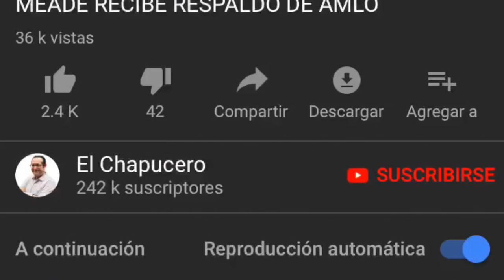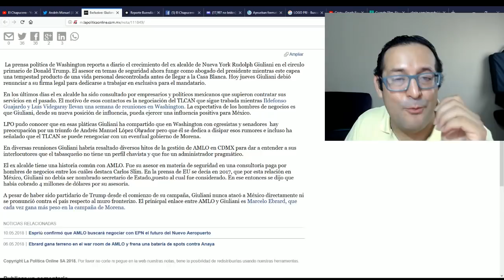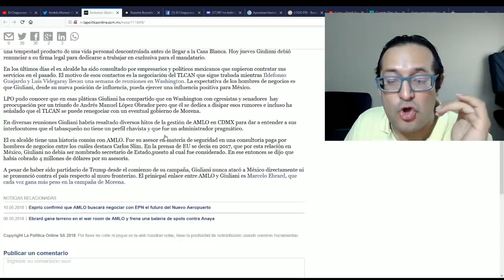AMLO TIENE UN SÚPER ALIADO EN LA CASA BLANCA DE TRUMP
COMPRA EL LIBRO, LAS 10 CLAVES PARA SER EL PRÓXIMO AMLO. DISPONIBLE INMEDIATO